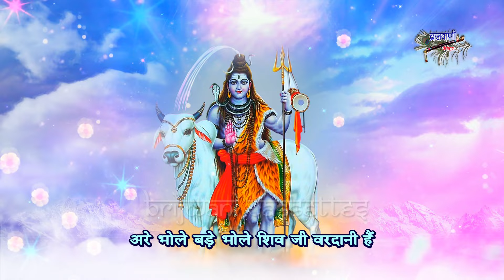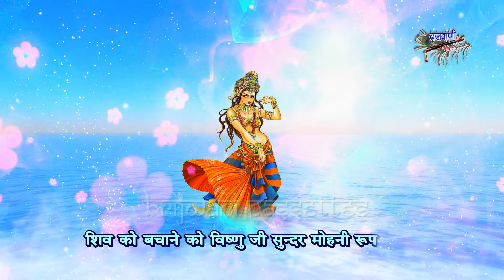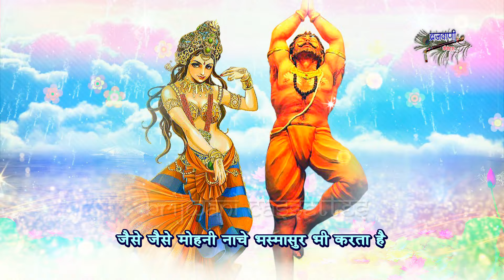सोमवार शिव भोलेनाथ का वरदानी भजन || बाबा भोलेनाथ शिवजी वरदानी है || Baba Bholenath Shivji Vardani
Song :  Baba Bholenath Shivji Vardani
Album : Somwar Shiv Bholenath  Bhajan
Singer : Sandeep Kapoor
Lyrics : Sandeep Kapoor
Label : Brijwani Cassettes
Produced By: Sajal